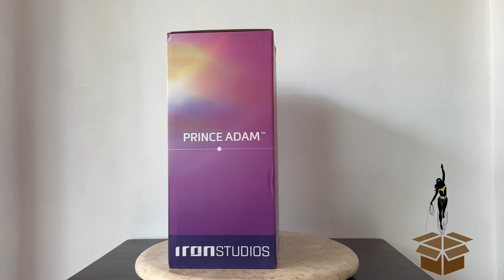PRINCE ADAM (HE-MAN AND THE MASTER OF THE UNIVERSE) AN ART-SCALE 1/10 - BY. IRON STUDIOS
Hi Guys,
The statue that We will unbox and review today is "PRINCE ADAM". A Deluxe Art-Scale 1/10th scale statue By. Iron Studios.
this statue was made based on HE-MAN and The Master of The Universe animation series in 1980's

Timestamp
0:00 Opening
0:50 Unboxing & Inside The Box
0:54 Review & Assemble
4:31 360 View & Details
7:16 Closing

PRINCE ADAM (He-Man And The Master of The Universe)
Manufacturer : Iron Studios
Brand               : MASTER OF THE UNIVERSE
Scale                : 1/10 Deluxe
Materials         : Polystone and Hand-Painted
Product Size   : Height: 15" (38 cm)
                           Width: 7.4" (19 cm)
                           Depth: 4.3" (11 cm)